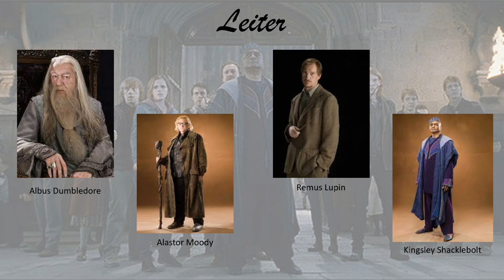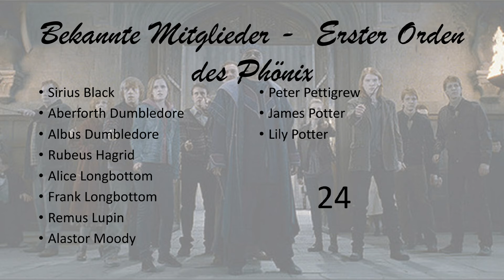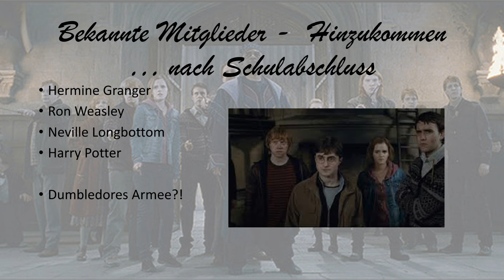Orden den Phönix || Harry Potter Universum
🖤Welcome Wizard🖤

Ihr habt Wünsche, Kritik, Lob etc...